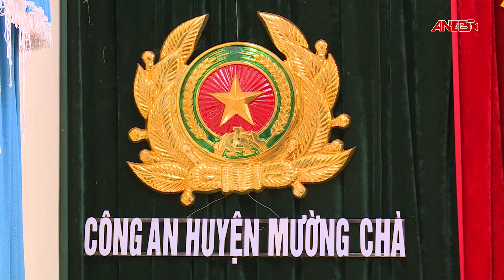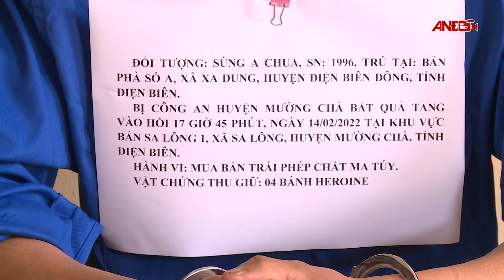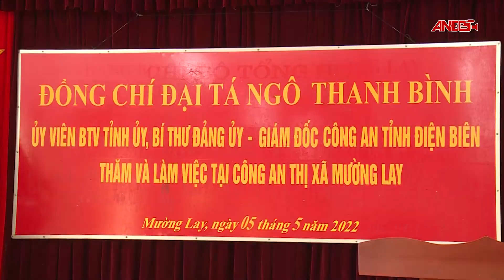Kiểm tra các mặt công tác tại Công an 4 huyện, thị | An ninh Điện Biên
ĐoànkiểmtracácmặtcôngtáctạiCôngan4huyện,thị#AnninhĐiệnBiên#